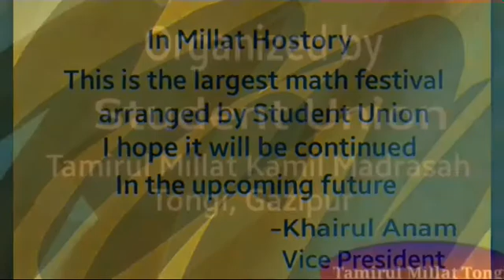Math Olympiad 2017 || Tamirul Millat Tongi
In Tamirul Millat kamil Madrasah, Tongi, Gazipur, recently held math festival'17.
This is the largest math festival in Madrasah history. No more today. Just watch and explore yourself